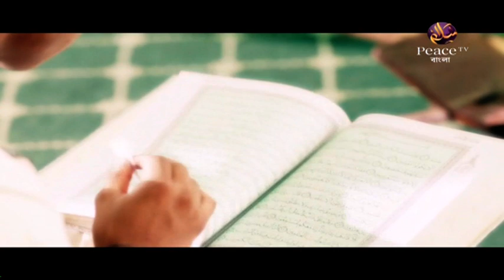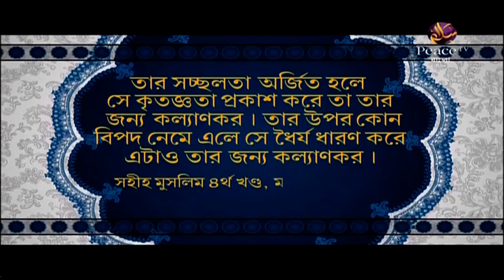৩১. শান্তির দূত। শাইখ শাহ ওয়ালিউল্লাহ। পিস টিভি বাংলা